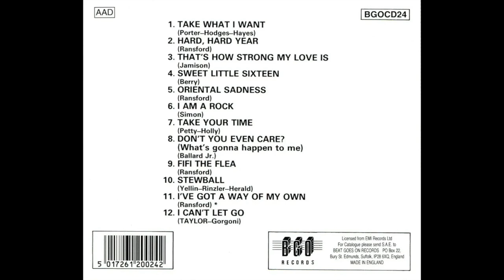THE HOLLIES "I TAKE WHAT I WANT" 1966 (FULL BALANCED STEREO REMIX)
A VERY GREAT ROCKING COVER VERSION OF THE SAM AND DAVE ORIGINAL (no chart success).  OPENING TRACK OF THEIR VERY BRILLIANT ALBUM (1966, BUT ONLY BAD 2 CHANNEL "STEREO")
    "WOULD YOU BELIEVE?" (US RELEASE  "BEAT GROUP").